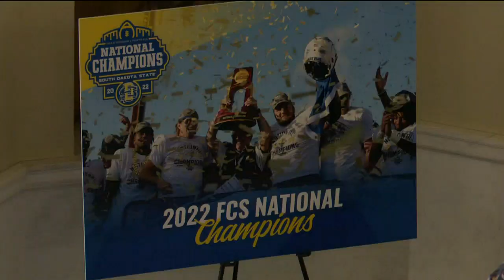Jackrabbits are celebrated in Pierre